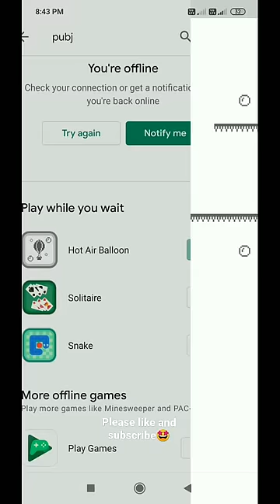play store free game without download (google fun tricks#16)